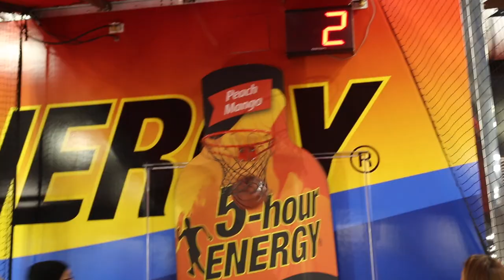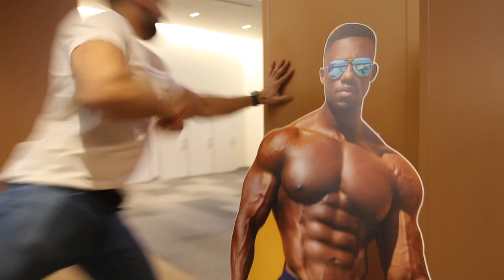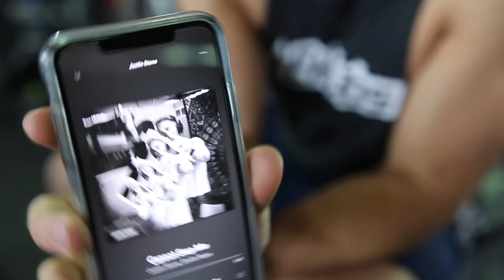Arnold Fitness Expo 2019 - Columbus, Ohio | Colossus Fitness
Had a great time at the Arnold Sports Festival In Columbus, Ohio! Thanks to all of you awesome people that came up to us to say what's up and get a photo. Hope you all enjoy this video recap of the weekend! Already looking forward to next year.